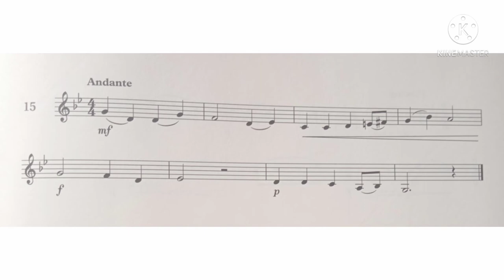Violin Specimen Sight-Reading Tests. ABRSM Grade 3. No 15 Andante.